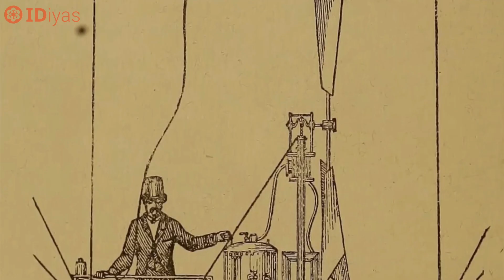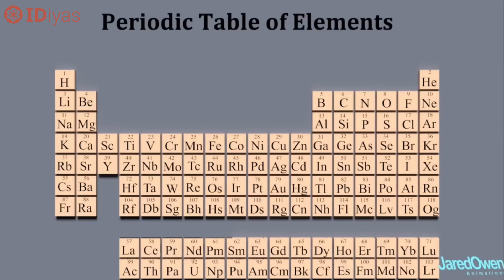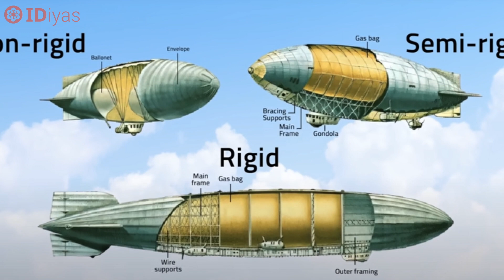World’s Greatest airship Disaster: USS akron &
This video explores the rise of airships, why they used hydrogen, and the two catastrophic events that changed aviation forever. Could airships make a comeback? Watch to find out!